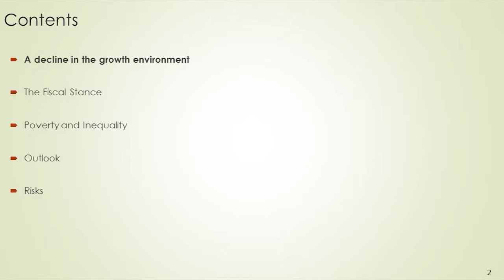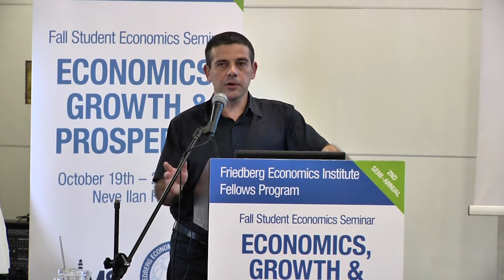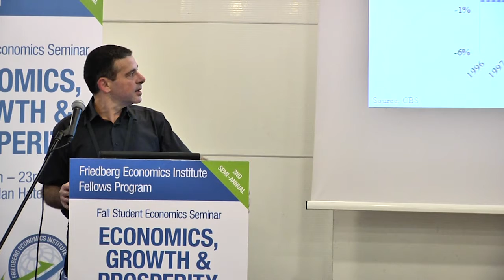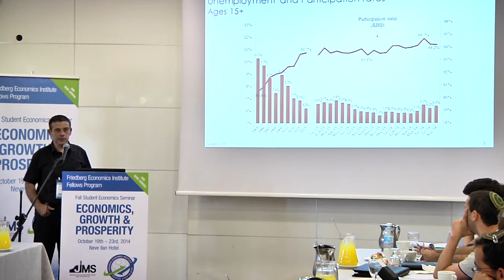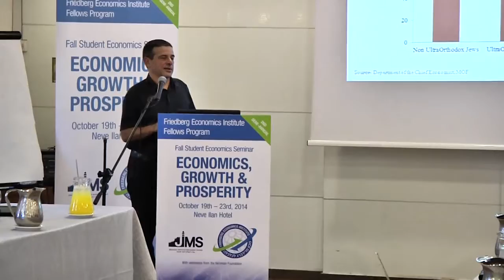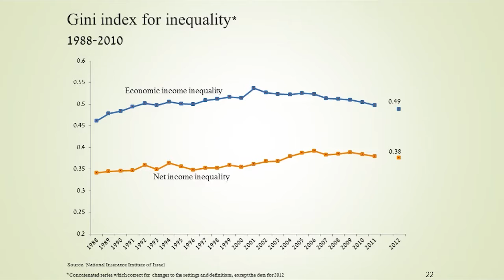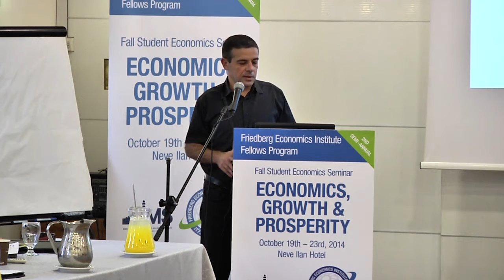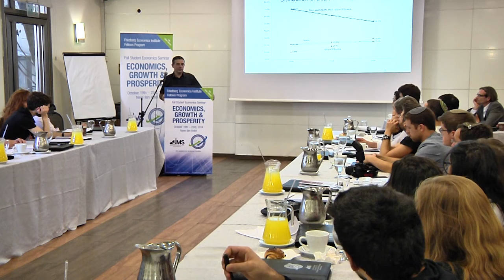Market Perspective on the Israeli Economy: Macroeconomics Trends and Policies | Michael Sarel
Lecture from the JIMS-Friedberg Economics Institute 2014 Fall Seminar "Economics, Growth and Prosperity"